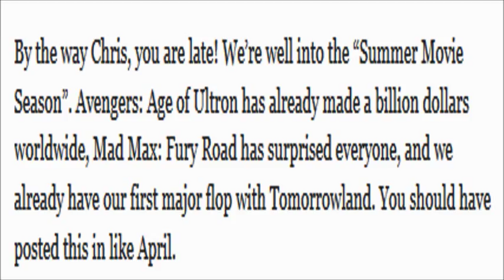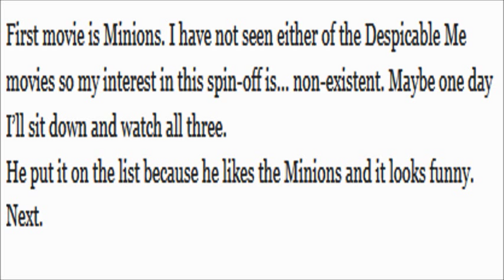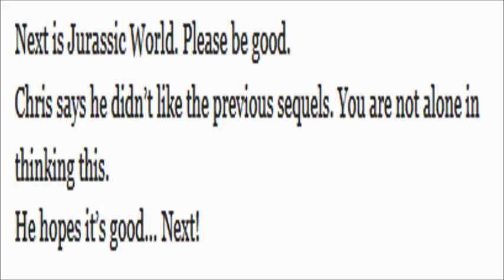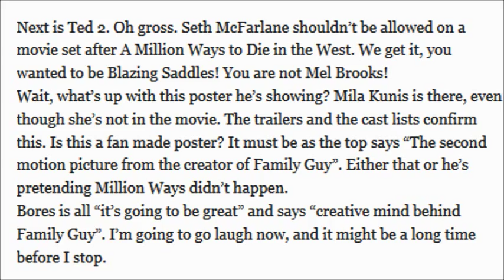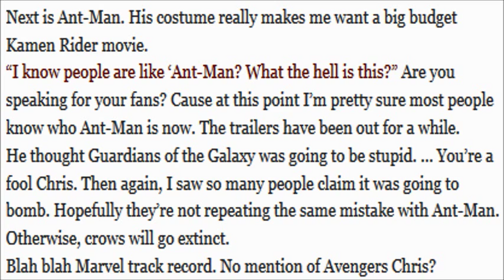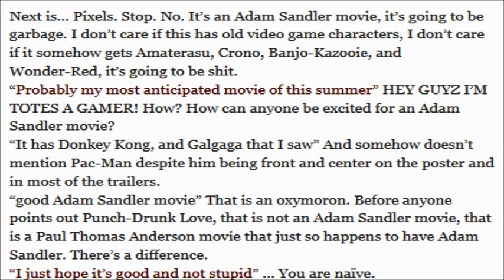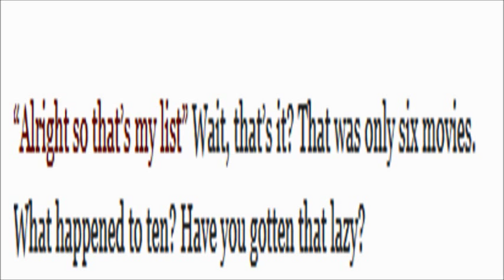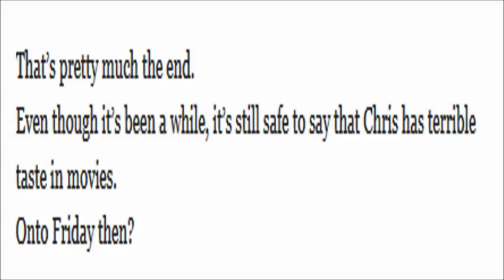Article Thoughts: BatDan Vs Chris Bores's Opinions On Movies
Original article writer: BatDan

Original title: Commentary: BatDan Vs  Chris Bores's Opinions On Movies